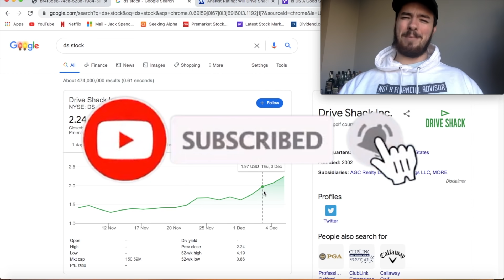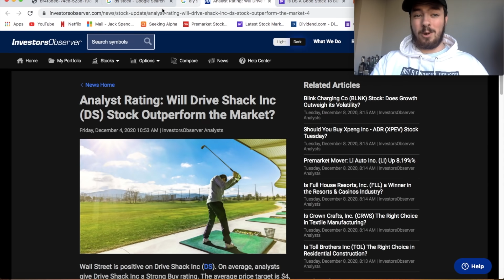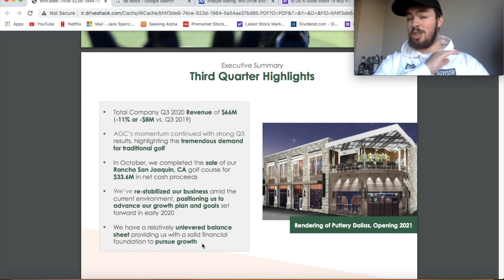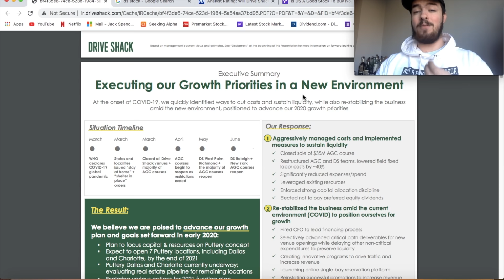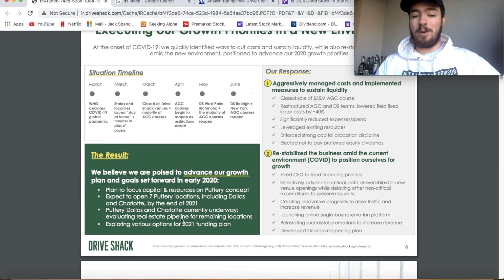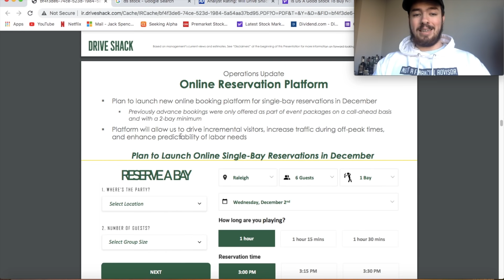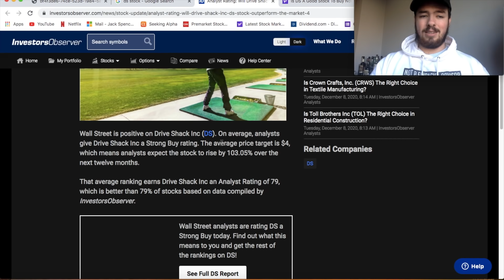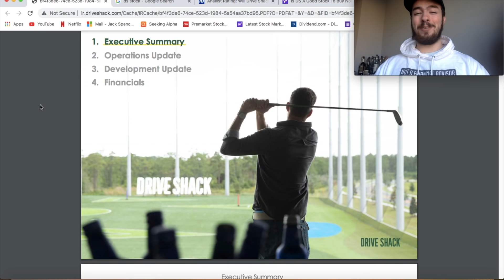THE BEST PENNY STOCK YOU’VE NEVER HEARD OF.. HIGH GROWTH STOCK!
4 FREE STOCKS on Webull!

Today we're speaking about Drive Shack Stock / DS Stock!